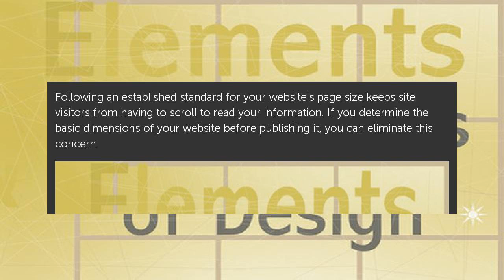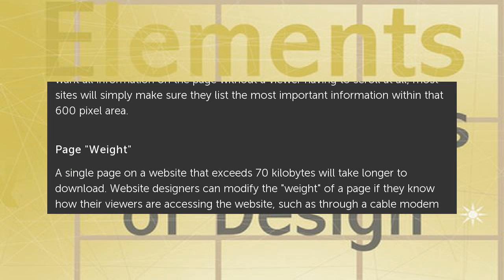What is the Web Design Standard Page Size?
Following an established standard for your website's page size keeps site visitors from having to scroll to read your information. If you determine the basic dimensions of your. What is the Web Design Standard Page Size?